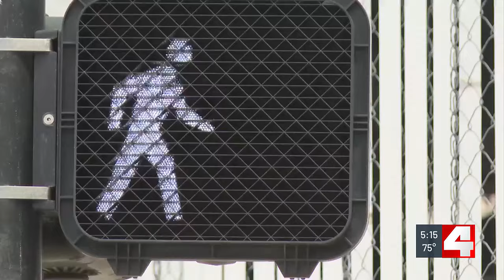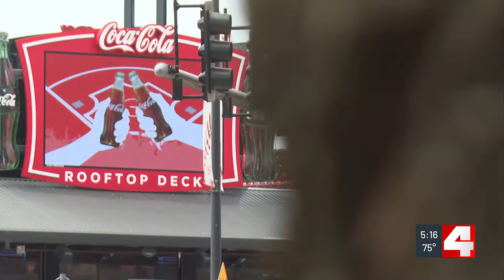City may vacate alleyway in favor of bike/pedestrian path as part of development near The Grove